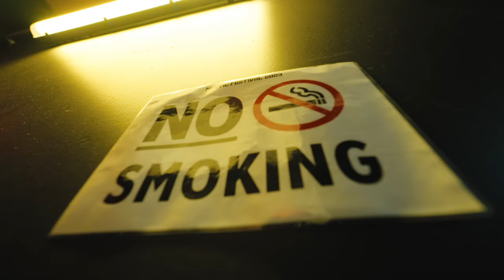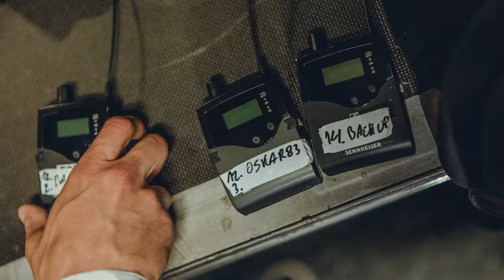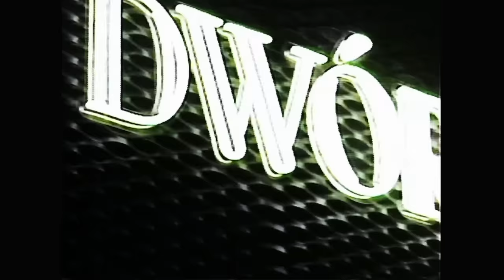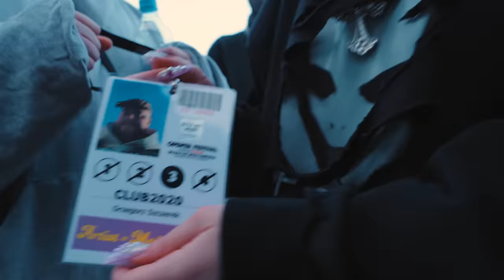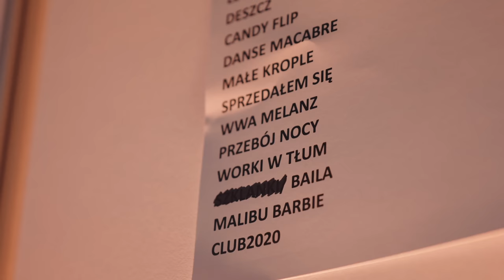club2020 S01E07: Kawał historii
Video: Szerszeń, Hieniek, nghtlou
Montaż, kolor: Szerszeń
Foto: Przemek Mazur, nghtlou

Produkcja wykonawcza: Michał Chwiałkowski, Jan Porębski

Podziękowania:
Alter Art
Revolume
B90 / Ulica Elektryków